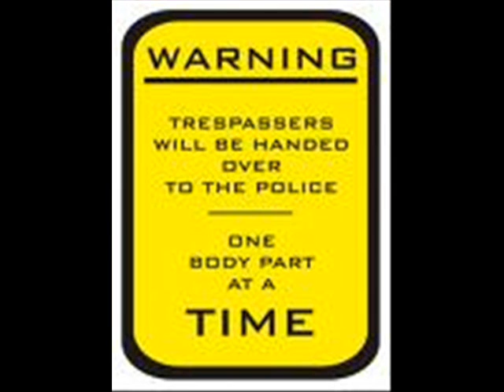TaKaShi - Modern warfare in your head - Burnin' in psy - .wmv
totaly not finnished trying something new
so give me your thouts about it
btz and grtz
wes aka Takashi